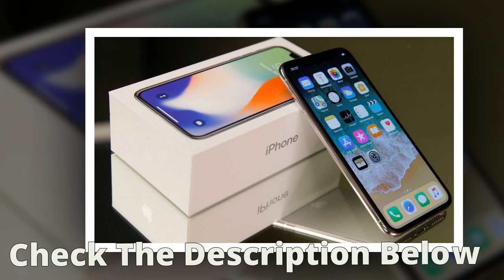How To Get The IPhone X For Free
In this video We Are Talking About Free iphone X For 1$. If You Want Free iphone X For 1$, Then You Must Watch This Video